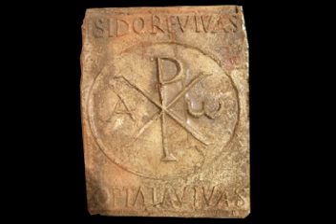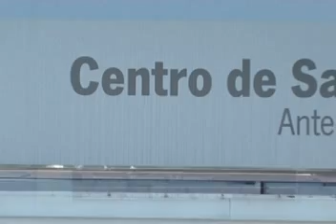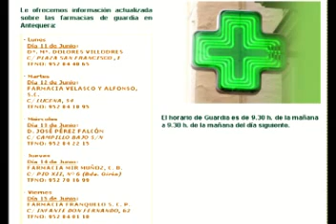Informativo Antaquira TV 15/06/2012